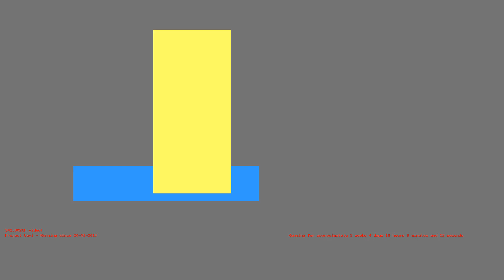1487167940 - Webdriver Cavi - H